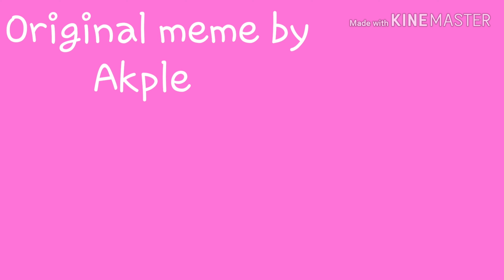Hip |Flipaclip| animation meme | slight flash warning [it's my birthday!!!]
I am now an adult... oof
There's nothing really different about being 18 but I just know that now. I have more responsibilities qwq

I decided to add a little spin to this meme... ish.
Yes I do have a Bonnie plush. I love it so much

I've had a great day so far. I thought today would be a bit bad as I can't see any of my family but the cards, gifts and phone calls just made my day amazing, I'm so happy that yes I cried of joy qwq

I hope everyone has a great day!!!

Meme:
Original: Akple
Slightly inspired: Quara Sans's Girl

Characters:
Bonnie (the plush in the animation) belongs to Scott Cawthon

Song:
Hip - mamamu

N-kay, Jainna, Nika and Bluebell all belong to me.

Anyway have a great day!

Woooo!